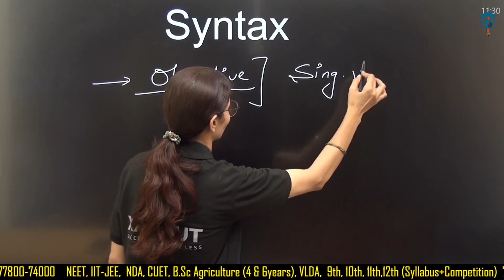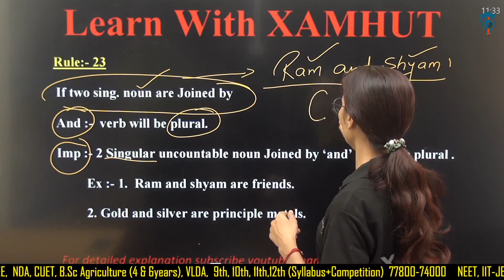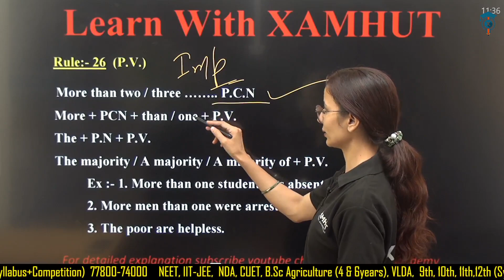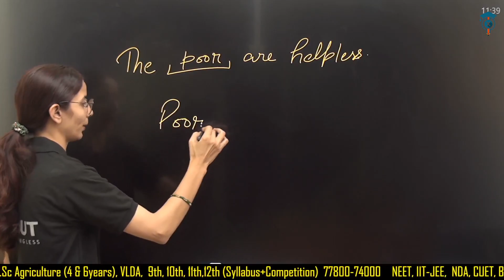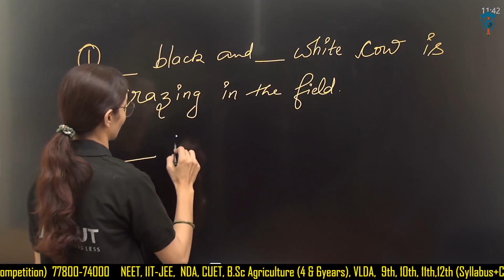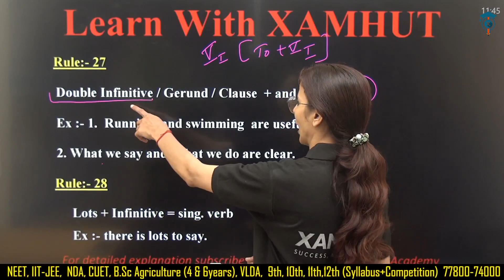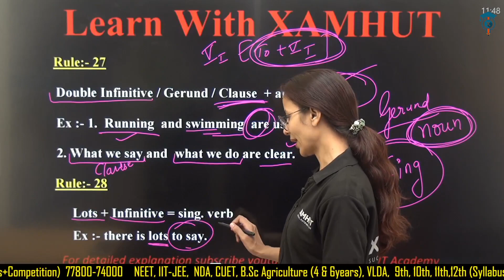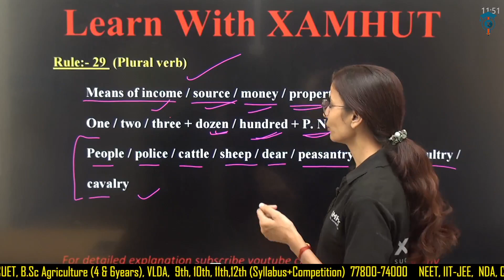Subject-verb Agreement Lecture -4 | Subject verb Concord | Syntax | Dr. Mukesh Sangwan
What is an example of subject-verb agreement?
What are the 5 rules of subject-verb agreement?
What is subject-verb agreement rule No 3 examples?
What is another name for subject verb agreement?

Subject-verb Agreement | Subject verb Concord | Synax | Noun-Pronoun | Agreement | Transitive and intransitive Verb agreement | Countable -uncountable Noun agreement | Dr. Mukesh Sangwan| |XAMHUT Academy|

Welcome to English by Dr. Mukesh Sangwan dive deep into grammar, vocabulary, comprehension and many more for competitive exams whether you are preparing for NDA, Airforce, Banking, SSC, UPSC and any other examination.

This channel gives you the best solution for your every doubt and make you master in English language.

Examine and discover the agreement of subject and verb in a sentence. Explain the organization of subject and verb in a sentence pattern. Verify and correct the mistaken subject and deceptive agreement.

Exam Strategies: Learn proven strategies to tackle. English sections in competitive exams. Vocabulary Building: Enhance your vocabulary with daily word-of-the-day lessons. Mock Tests and Practice Exercises: Get hands-on practice with real exam-style questions. Live Q&A Sessions: Interact with Dr. Mukesh Sangwan to clarify doubts and get expert guidance.

Why Choose "English by Mukesh Ma'am" ?
-Expert Guidance
-Exam-Focused Content
-Interactive Learning
-Constant Updates
-NDA
-Airforce
-Navy
- Banking
-UPSC
-AFCAT
-CDS
-ARMY GD
-HSSC
-HPSC
-HTET
-Group C & D